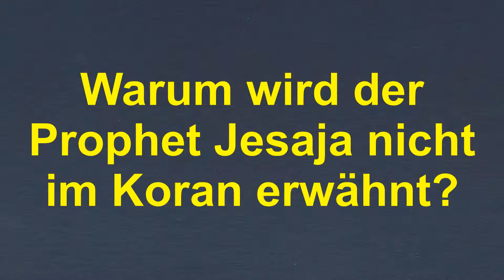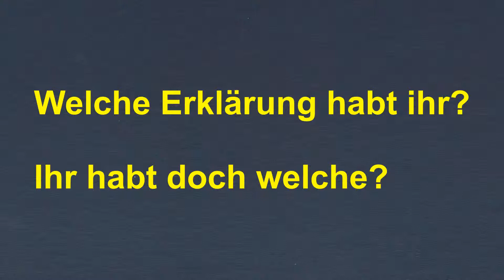Herausforderung an Muslime #12 - Warum wird der Prophet Jesaja im Koran nicht erwähnt?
Warum wird der Prophet Jesaja nicht im Koran erwähnt?

...hmmm?

Welche Erklärung habt ihr?

Ihr habt doch welche?

 ...schreibt eure Quellen und Argumente einfach unten im Kommentarbereich dieses Videos...